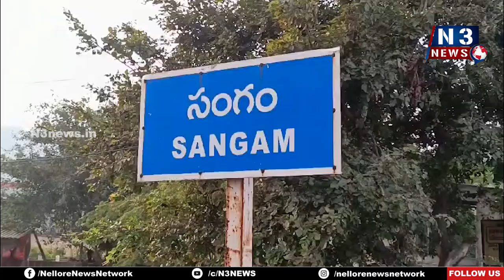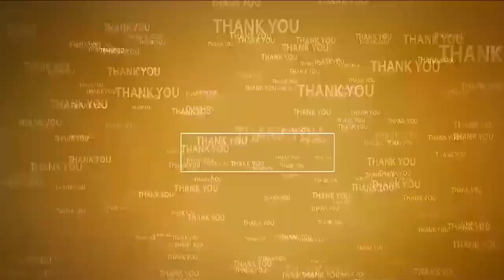సంగంలో ఇది మంచి ప్ర‌భుత్వం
- వంద రోజుల ప‌రిపాల‌న‌ను ప్ర‌జ‌ల‌కు వివ‌రించిన మెట్టుకూరు
- ధ‌నుంజ‌య‌రెడ్డికి ఘ‌న స్వాగ‌తం పలికిన ప్ర‌జ‌లు